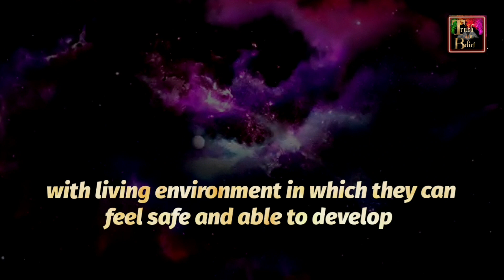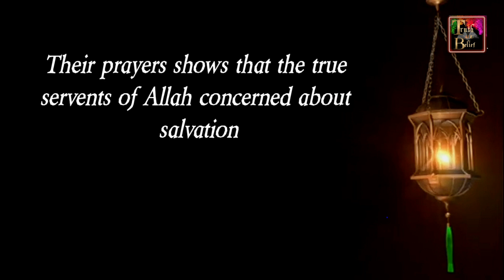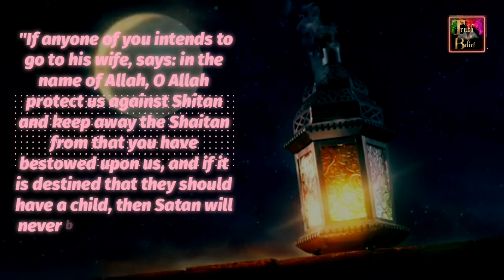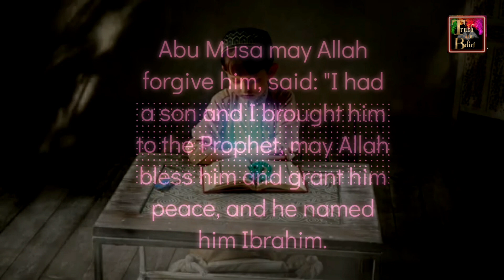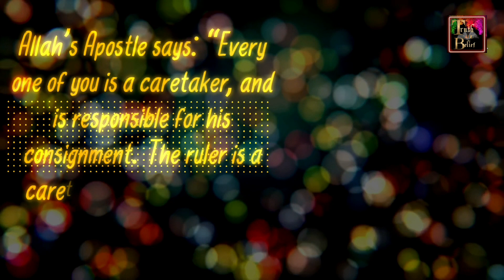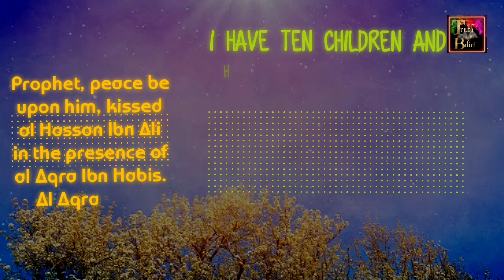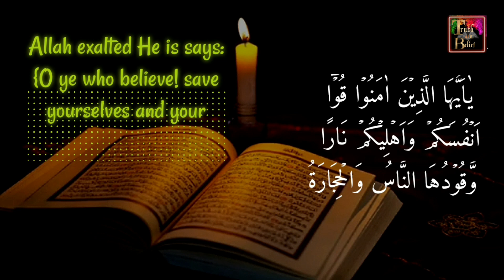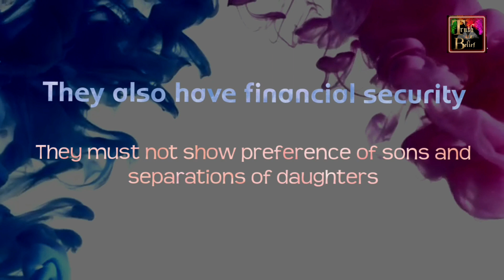Rights Of Children In Islam !!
Allah has kept justice even for Childrens Pre-Birth or Post birth .
Our prophet Muhammad saw has set an example to how to treat childrens .